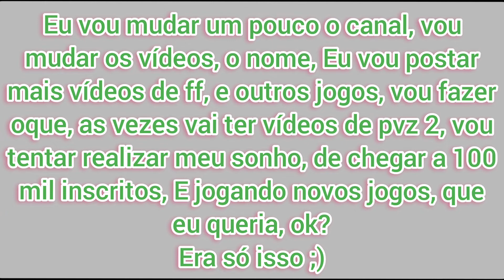Vou mudar um pouco o canal!